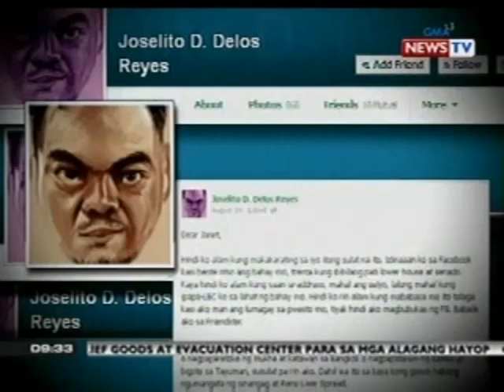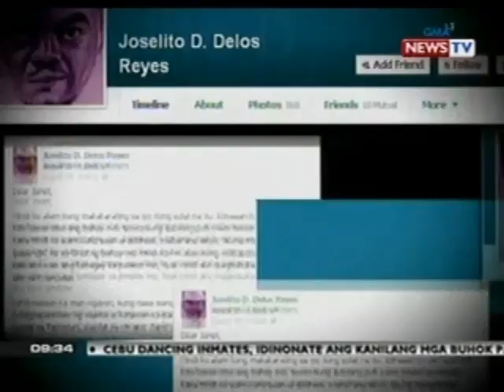SONA: Sulat ng isang propesor kay Janet Napoles, viral ngayon sa internet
Kumakalat sa internet ang sulat ng isang propesor para sa itinuturong mastermind ng pork barrel scam na si Janet Lim-Napoles. Ang mga hinaing sa kanyang sulat, tila nagsisilbing boses ng ilang sawang-sawa na raw sa katiwalian.

A letter from a professor to Janet Lim-Napoles has been making its rounds on the internet. The sentiments in the letter provided a voice for those tired of corruption in the government.